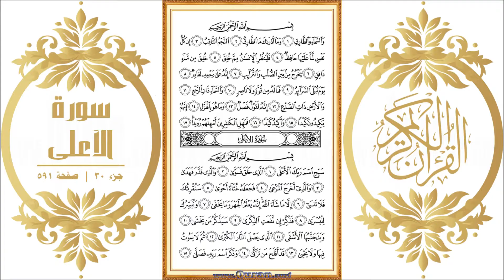Surah 087 Al-A'la: HD video || Reciter: Abdulrahman Alsudaes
Surah Al-A'la - Beautiful HD video view on your screen. We give kids and others a great way to learn Qur'an. The video shows highlighted the Qur'an text portion along with the beautiful and heart shuddering recitation by Abdulrahman Alsudaes. The Qur'an is showing in full-screen as per the print copy of Mus'haf.

• Short URL for this video from Quran.surf (included easy navigation links)